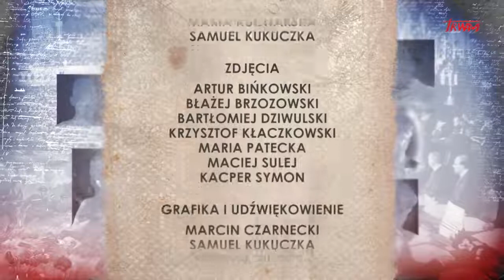Poczet wielkich Polaków Henryk Wieliczko "Lufa"